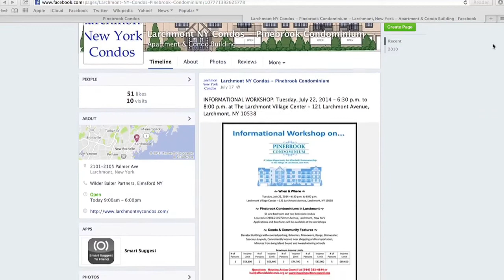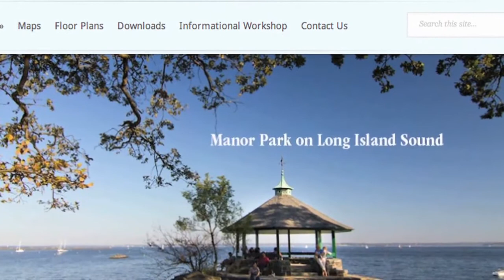Pinebrook Condominiums affordable housing in Larchmont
Local Live reporter Kyle Byrne went to the informational meeting at the village center in Larchmont, where Pinebrook Project Development Manager James Wendling and Rosemarie Noonan, Executive Director of the Housing Action Council, informs the community about requirements to buy an affordable condominium at Pinebrook.